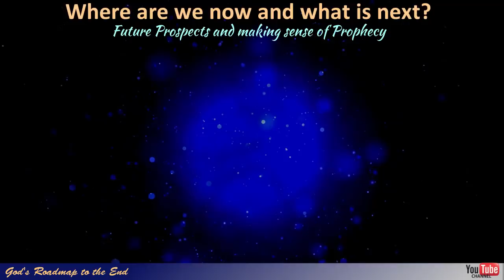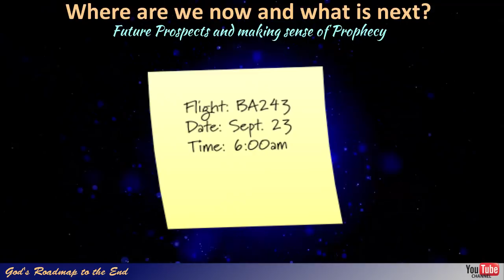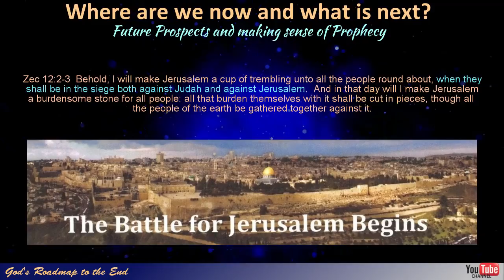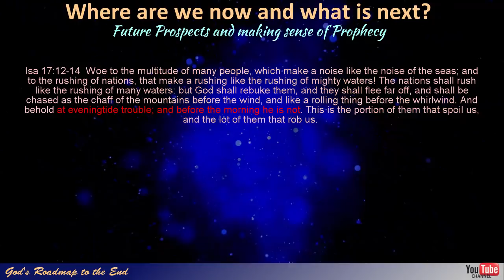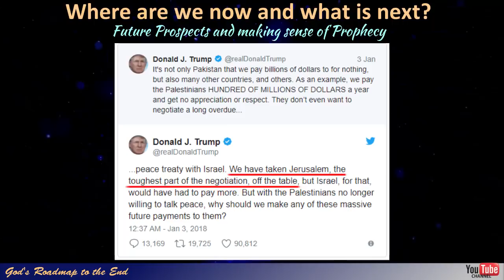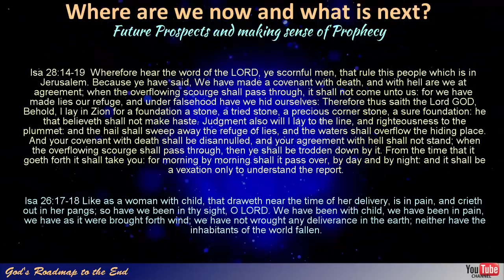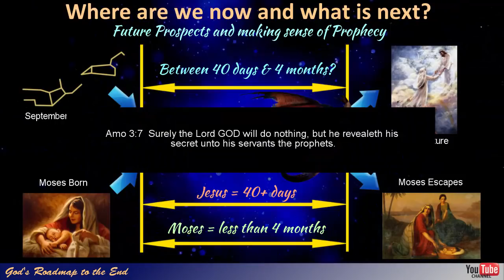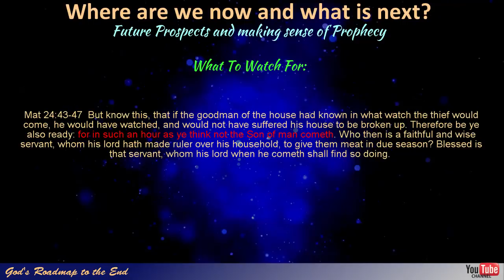The World in 2018: Prospects and Prophetic Insights for 2018 - Part 1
In this video we look at the Revelation 12 sign that was fulfilled on September 23, 2017 in hindsight and what to make of it.

We also look forward to what can be expected in 2018, given the events that have occurred in the past 3 months that had significant prophetic value.

Your donation will assist in funding social media advertisements with which we have already reached more than 14 million people and to inform them of what lies ahead, even if they do not believe yet. I believe this is what Gabriel referred to in:

As Stellarium uses a year 0, it can be a bit confusing when looking for this in Stellarium. The dates to use in Stellarium then should make use of the year -3914 to account for the additional year.